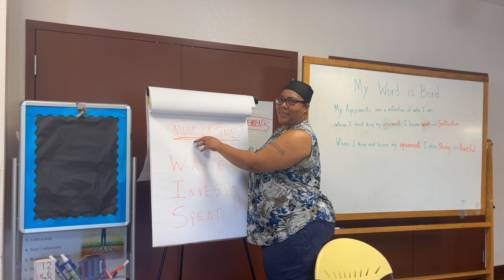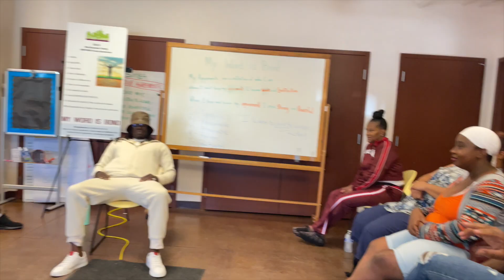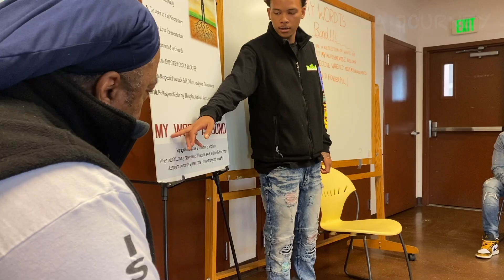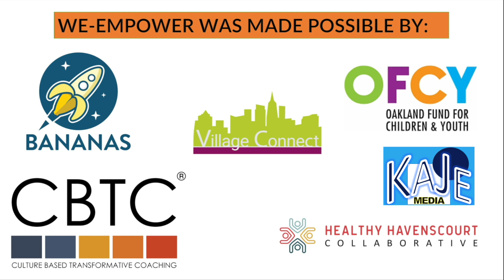WE-Empower Family (WEF) Summer/Fall 2023 Cohort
In the WEF program families:

(1) Move beyond the limitations of transactional coaching (results-based, issue-focused, solution-oriented)

(2) Understand the roadmap of transformative learning.

(3) Expand inner awareness to connect with an incredible range of wisdom and positive energy.

(4) Learn the phases of powerful WEF practices that will forever change the potentials of your well-being and work.

(5) Help others connect with their authentic selves, and to live life more aligned with a ‘higher-self’.

(6) Bring elevated levels of joy, peace, productivity, and acceptance into your sessions. They will become spacious, enlivening experiences for others.